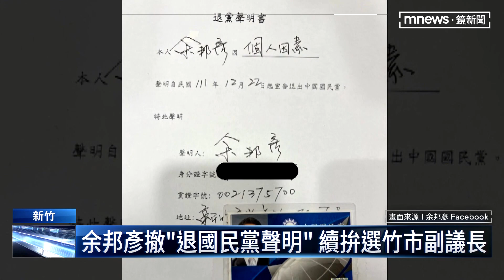余邦彥撤「退國民黨聲明」 續拚選竹市副議長｜鏡新聞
新竹市副議長余邦彥昨天（12/22）在臉書上Po出聲明，將退出國民黨。沒想到事隔一天，出現戲劇化轉折！他不只撤回退黨聲明，還將代表國民黨角逐副議長寶座。這一天之內，到底發生什麼事？藍營只說，現階段國民黨沒有分裂的本錢。